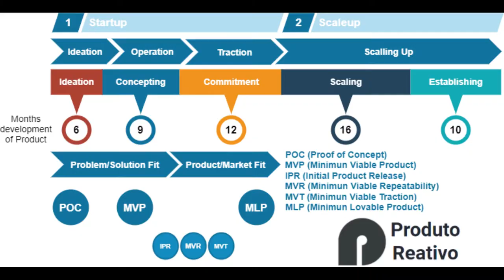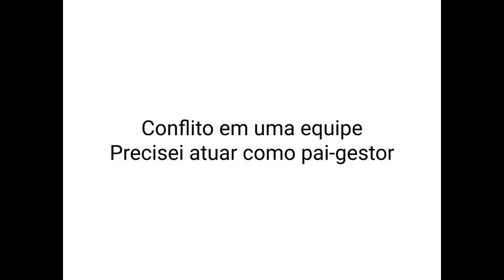Engenharia e Produto com Wagner Narde - parte 2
Segunda parte da conversa com Wagner Narde, ex-CTO da Vindi (recém adquirida pela Locaweb, notícia nos comentários).
Falamos sobre como foi a construção desse Case da Vindi, sobre a carreira, desafios, pitadas de Rails, Observability e principalmente segurança.

Mais uma vez com a ajuda do já membro permanente do canal, Bruno Pereira